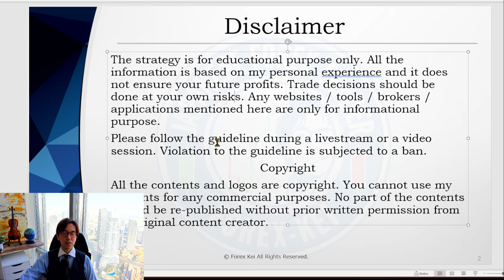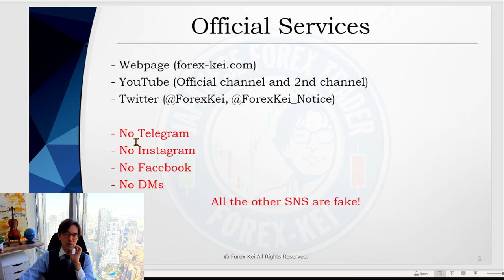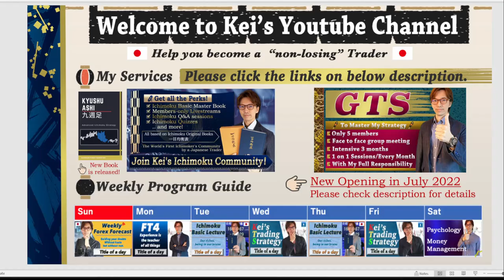Fear of Missing Out (FOMO). How you can get through? / 8 Apr 2022